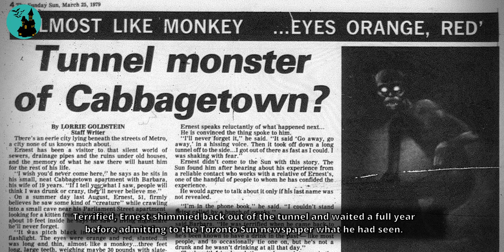The Tunnel Monster of Cabbagetown, Ontario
By the early 20th century, Torontonians had long forgotten the existence of these vast tunnels—that is, until one summer’s day in 1978 in an area of the city known as Cabbagetown.